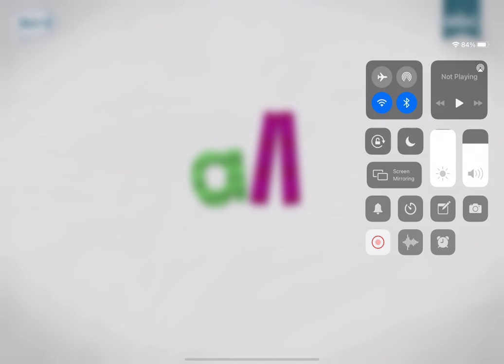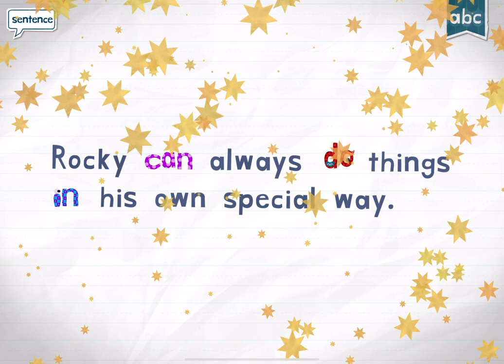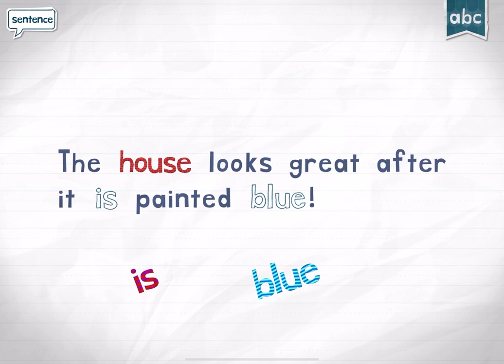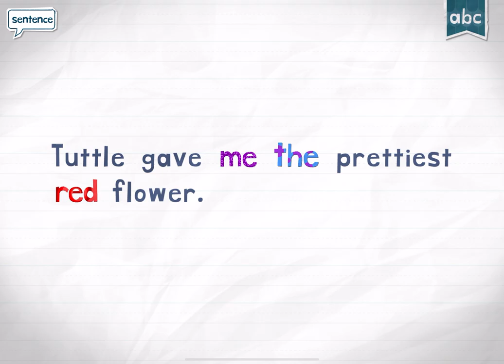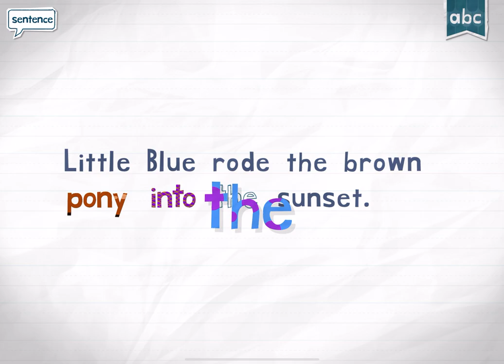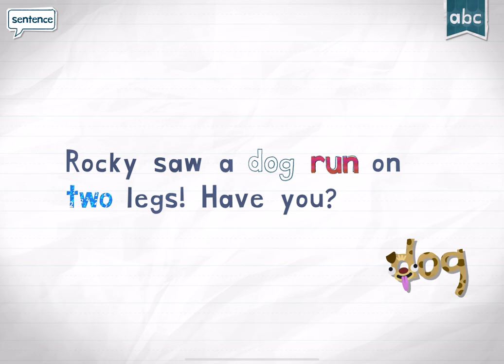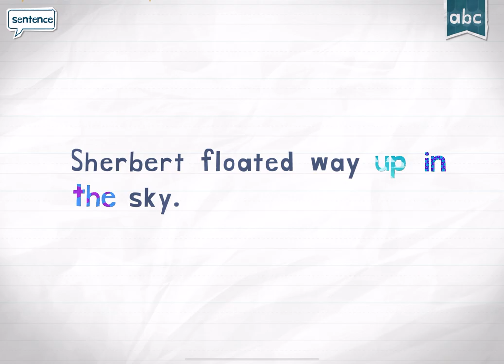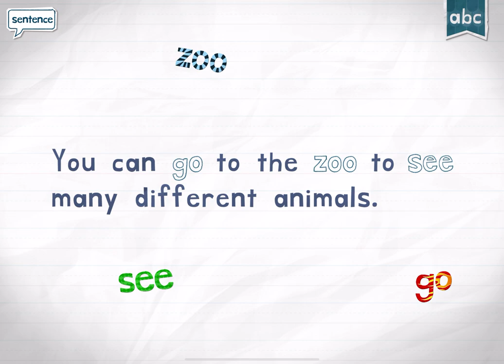Endless learning Endless Reader Educational {Fun Game}